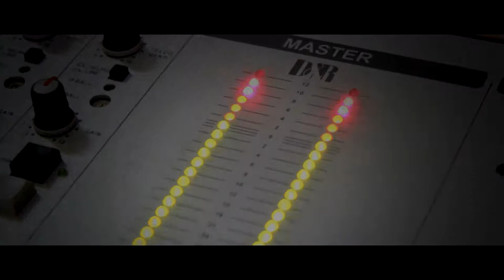Las Voces de Vargas (TRAILER)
Trailer cinematográfico del documental audiovisual "Las Voces de Vargas"
Dirección y Producción: Victor Magdaleno
5 A.M Producciones
Caracas - Venezuela
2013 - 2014